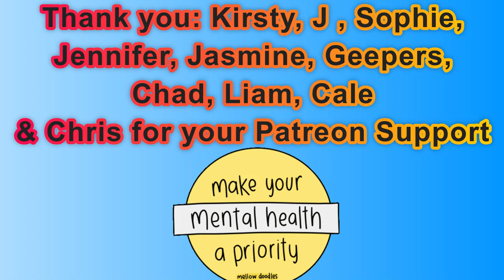Day 2,074 | 4,827 Days To Go! | Ep 17: 5 Sets of 22​ Push Ups Challenge for Mental Health UK